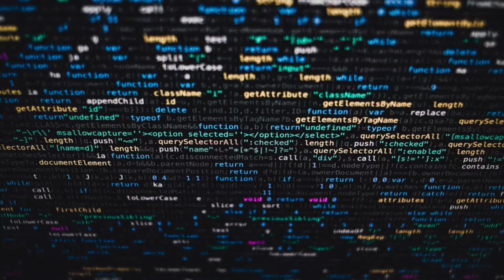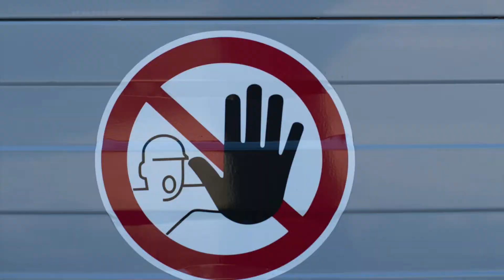Защита на личните ни данни в социалните мрежи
Защитени ли сме в интернет?
Прегледайте настройките така, че нищо да не се вижда от хора, които не са ваши приятели и последователи.
Ако публикувате мнение или снимка от събитие с настройка „Публично”, то е достъпно за ползване от всички останали.
Фейсбук има лиценз да употребява ваши снимки и видеа, без да ви плаща, и също така може да предава лиценза на други хора. Този лиценз отпада единствено при заличаване на потребителския акаунт.

Видеото е създадено от екип на Teen Station, в рамките на кампания "Дни на медийната грамотност 2020", по проект на Коалиция за медийна грамотност и с подкрепата на Програма за малки грантове на Посолството на САЩ.
Партньори на "Дни на медийната грамотност 2020" са Министерството на образованието,  Министерството на културата, УНИЦЕФ  и Бюрото на  Европейски Парламент в България и Тeen Station

Автори:: Симеон Кожухаров и Жени Янева